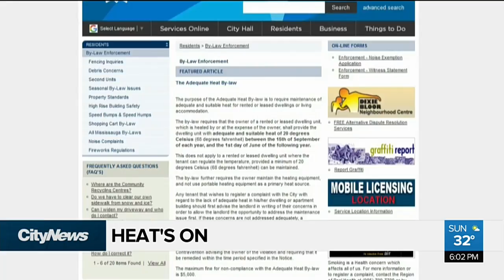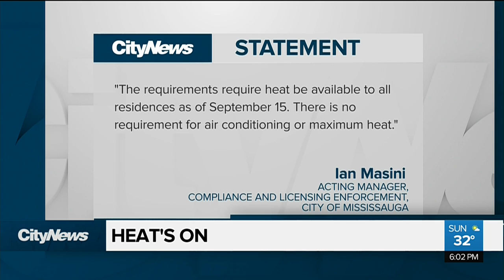Heat remains on for Mississauga high rise tenants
Landlord cites city bylaws as the reason for refusing to turn the air conditioning on at Mississauga high rise despite extreme heat alert being issued